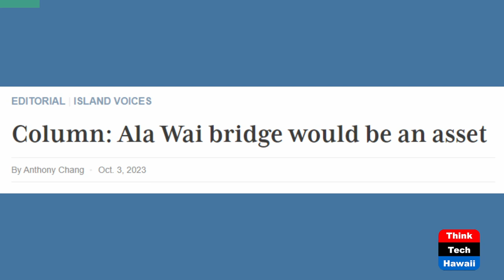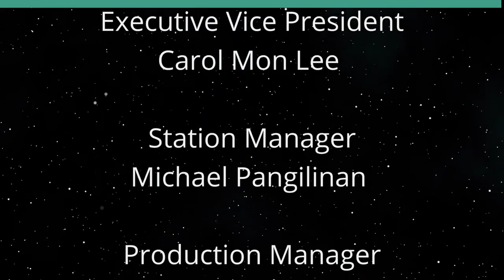That Ala Wai Pedestrian-Cyclist Bridge (The Two-Wheel Revolution)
Go, No Go, or Something Else.  The host for this show is Peter Rosegg.  The guest is Anthony Chang.

A proponent of the Ala Wai pedestrian/cyclist bridge and avid bicycle enthusiast discusses his fervent support for the bridge.

Underwriters:
Michael Sklarz
The Cooke Foundation
Hawaii Energy
Hawaii Energy Policy Forum
Hawaiian Electric
Galen Ho of Immersive Worlds
Kamehameha Schools